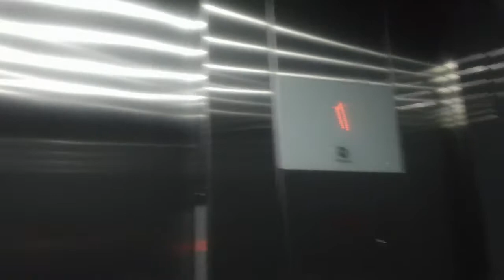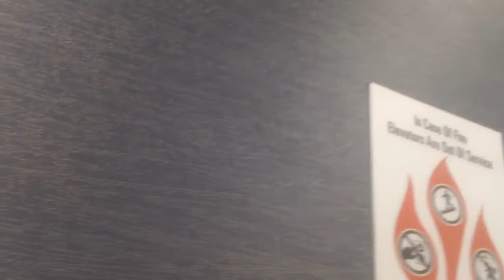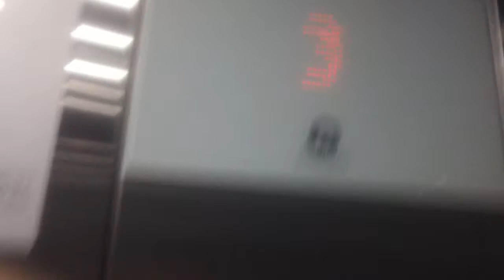681. MY FIRST! Schindler PORT Traction Elevators At Midtown Plaza @ North Hills, Raleigh NC